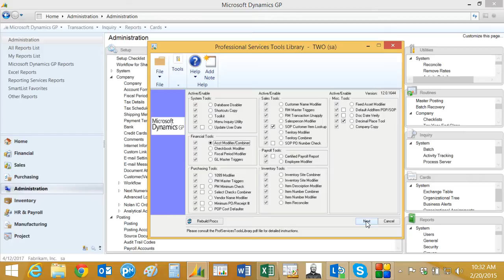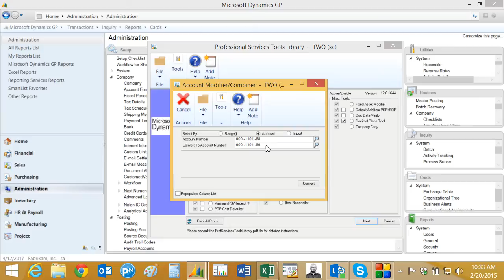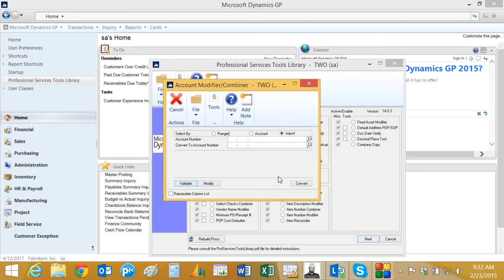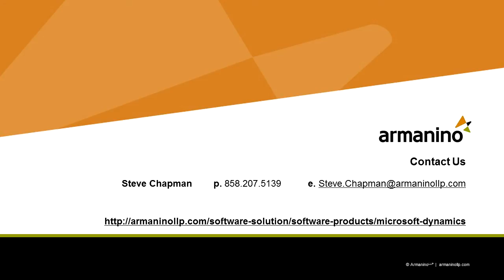Account Modifier and Combiner in Dynamics GP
Dynamics GP includes an easy way to move general ledger account transactions to a new account or a different, existing account. You can use this function to combine information in two accounts, into one account.